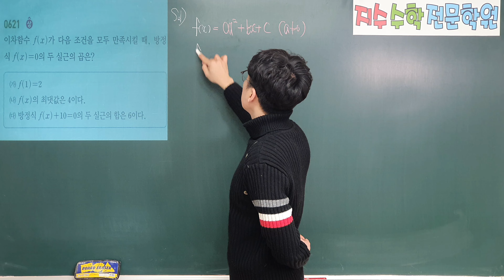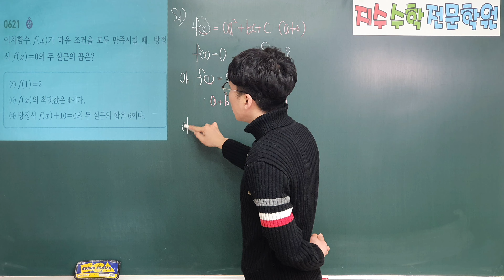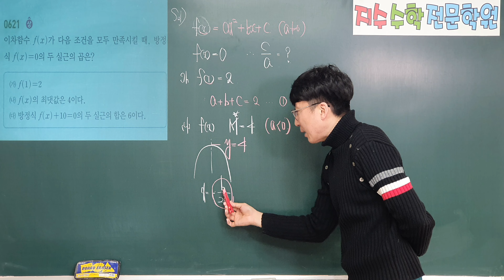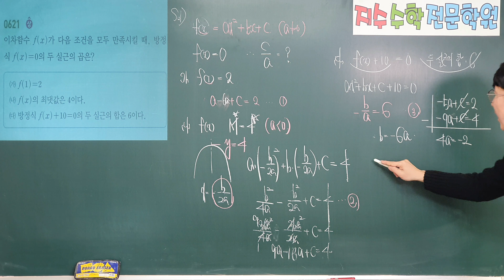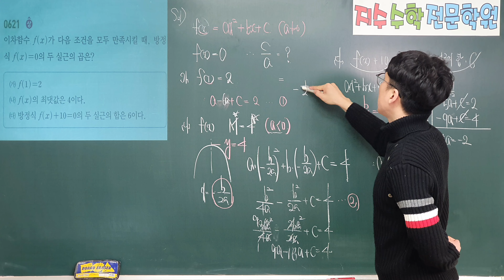쎈수학상 621